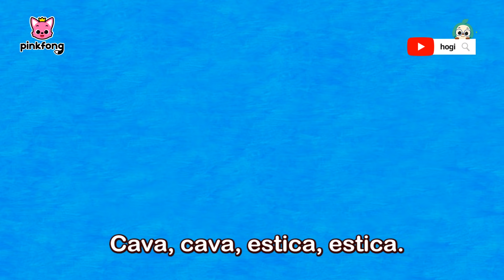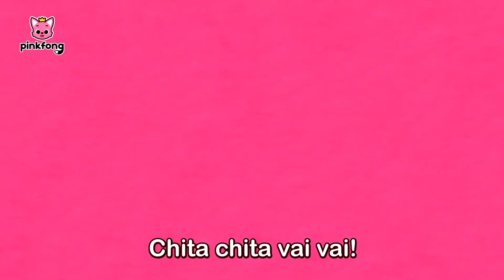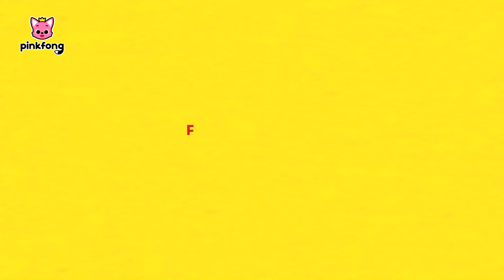Eu Sou a Escavadeira e mais músicas infantis | +Compilação | Pinkfong Canções para crianças